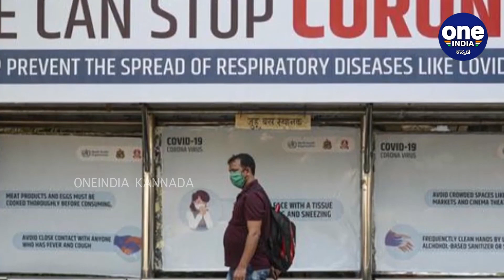Telangana ಸರ್ಕಾರ ಮಾಡ್ತಿರೋದು ಸರಿ ಇಲ್ಲಾ | Oneindia Kannada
ಕೊರೊನಾ ಸೋಂಕಿತರ ಸಂಖ್ಯೆ ಹಾಗೂ ಸರ್ಕಾರ ಮಾಧ್ಯಮಕ್ಕೆ ನೀಡುತ್ತಿರುವ ಸಂಖ್ಯೆಯಲ್ಲೂ ತುಂಬಾ ವ್ಯತ್ಯಾಸಗಳಿವೆ ಎಂದು ಆರೋಪಿಸಲಾಗುತ್ತಿದೆ.

It is alleged that the number of coronavirus cases found in Telangana and the number given by the government to the media vary widely.